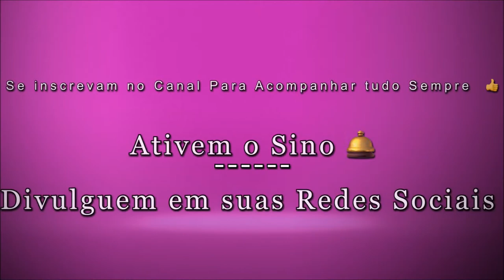Compras feitas com 50 Euros : O que Consegui Comprar ? 😃